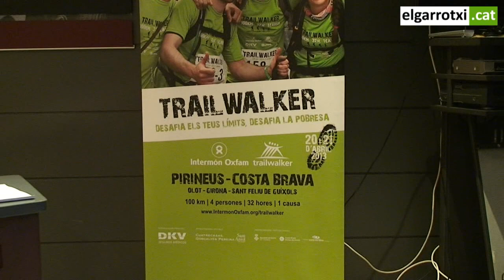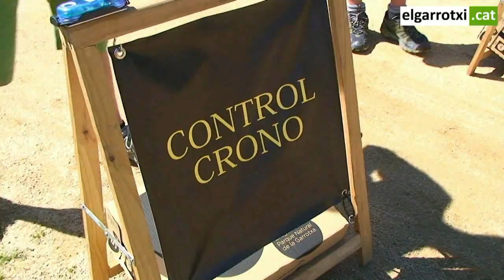Presentació de la Trailwalker 2013 a Olot